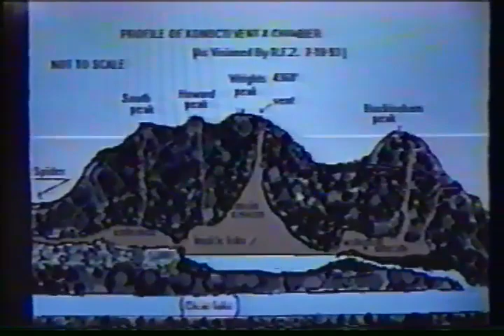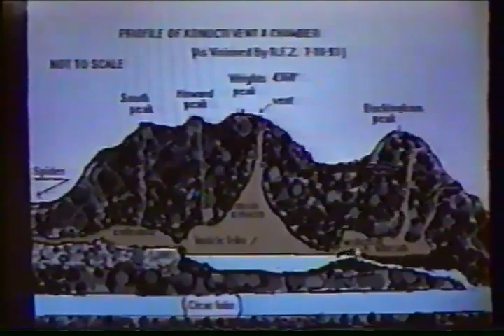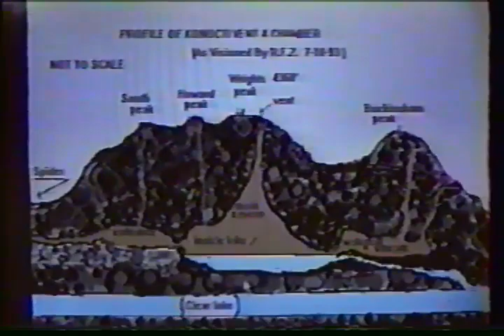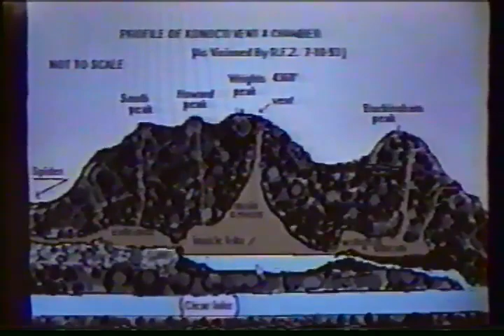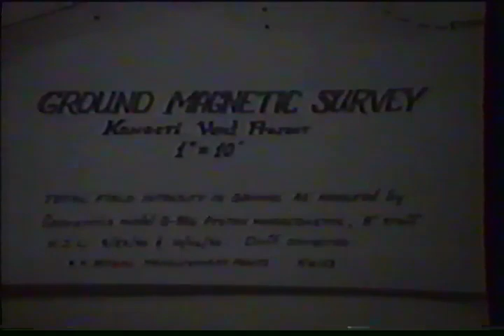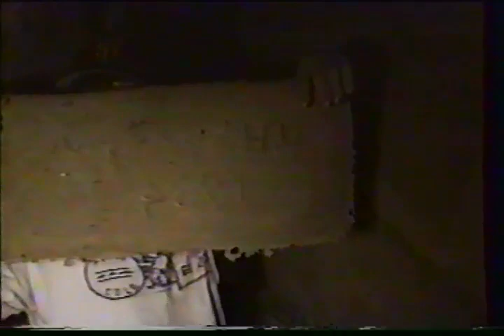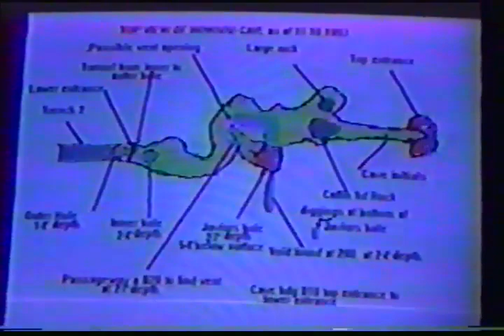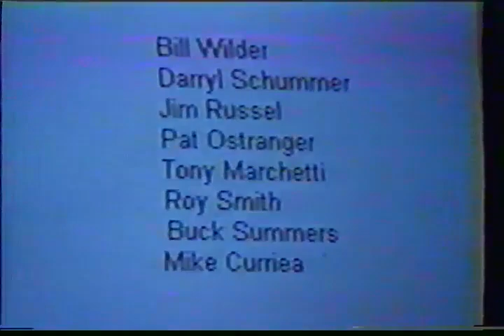Konocti Story: "Vents & Chambers"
Rediscovery and exploration of the cave found on Mt. Konocti. This is a digitized VHS tape so there may be tracking and audio issues.